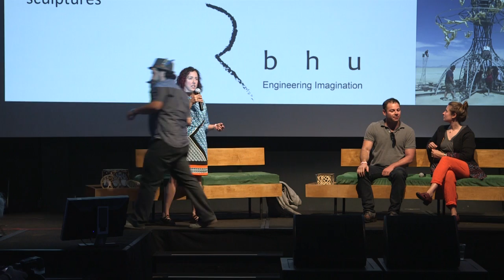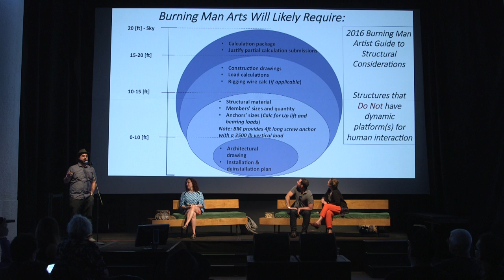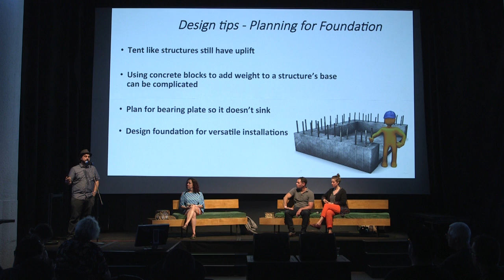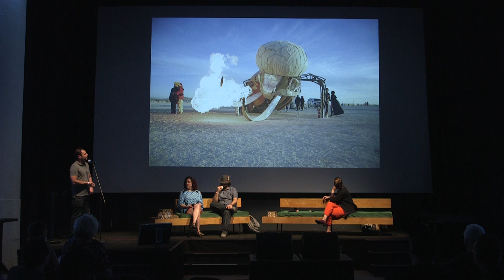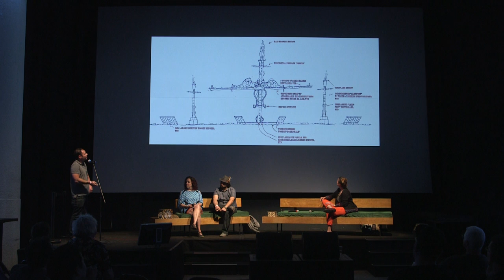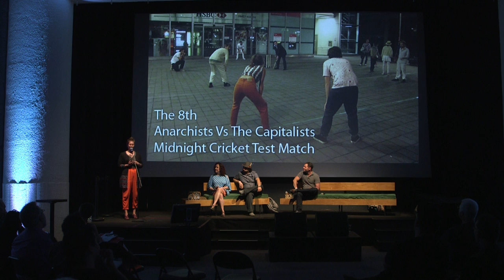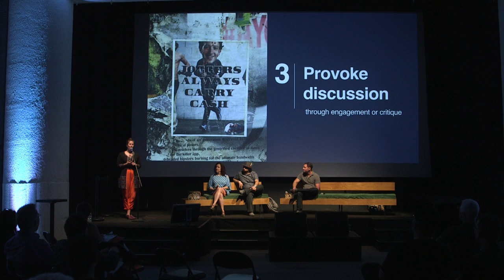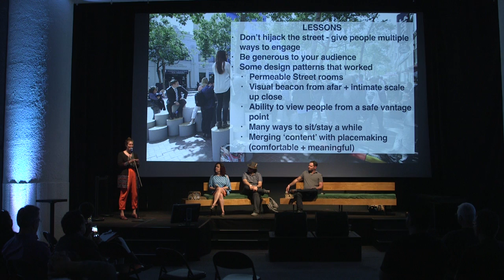Artists' Network Symposium :: From Blue Sky to Ground Anchors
From Blue Sky to Ground Anchors:  Considering Design Processes and Engineering

Moderator: Katie Hazard (Burning Man HQ)
Presenter: Ali Lahijanian (Mechanical Engineer, RBHU Engineering)
Presenter: PK Kimelman  (Architect, Director + Lead Artist, FLUX)
Presenter: Anna Muessig (Urban Planner, Gehl Architects)

The second Artists' Network Symposium was a day for artists to come connect and share best practices.  We speakers included veteran artists, Burning Man staff, and experts from their fields.  We expanded the scope of topics to address artists' interest in translating their work from playa to other locations in the world.